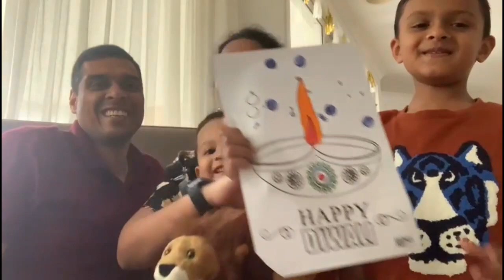Diwali Abroad: Connecting With Roots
What does Diwali mean for individuals and families settled abroad. How do they celebrate the festival of lights overseas and how do they connect with families including parents  back home who miss them.

Tellmystory.in caught up with two young couples including Praveen and Bhavna  celebrating their first Diwali after wedding called "Thalai Diwali" in Dallas, Gautam Anandhan and Aajwanthi Baradwaj  in Melbourne  besides Manu Moorthy a freshman at CU Boulder and his brother  Jishnu Moorthy working in Boston.

tellmystory.in brings untold stories that inspire, reach out  and give hope. We want to reflect that beautiful side of the world and life.